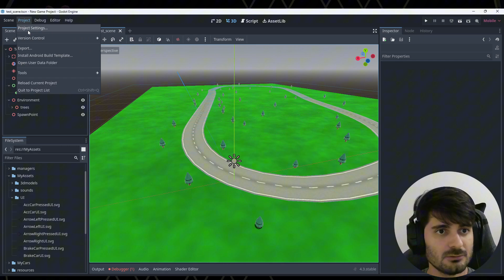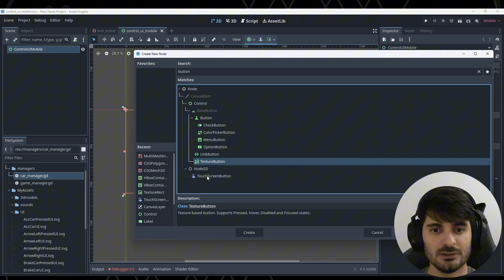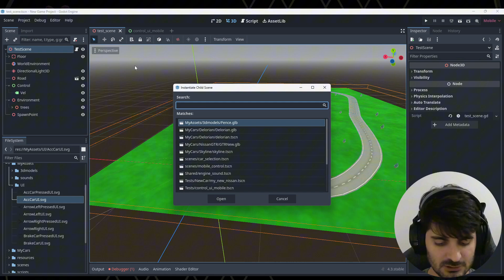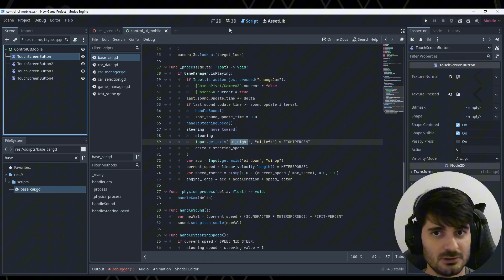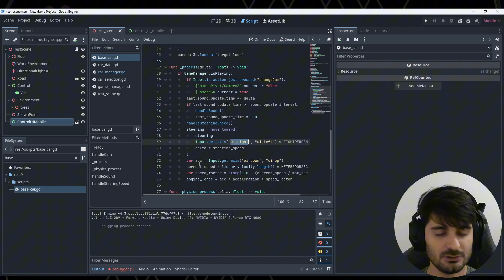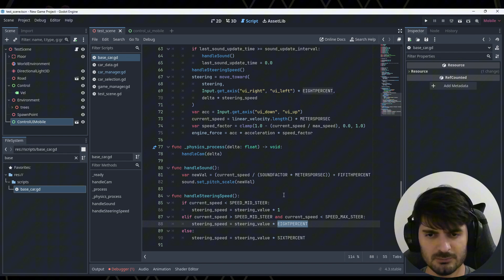Carro 3D - Godot - Tutorial 5 - controle mobile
Tutorial de como fazer controle mobile para o jogo de carro na Godot 4.3.

💬💬 Comente aqui o tema do proximo video 💬💬

Intro: 00:00
Path3D: 00:38
CSGPolygon: 01:55
Shader: 02:52
Redimensionar: 04:30
Suavizar curvas: 05:20
Collision: 06:27
Usar a pista: 07:02